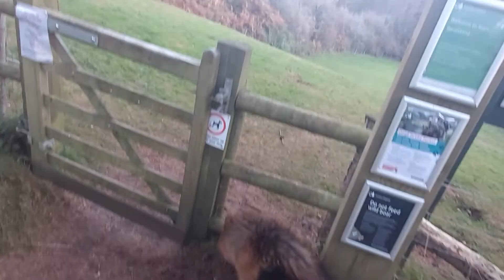A very windy day with the dogs.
Hi everyone, how are you all. It was a very windy day today here in Uk, and cold to but the dogs did not seem to care. I want to ask you all in Uk, did you have power cuts? or trees down where you are? let me know down below.